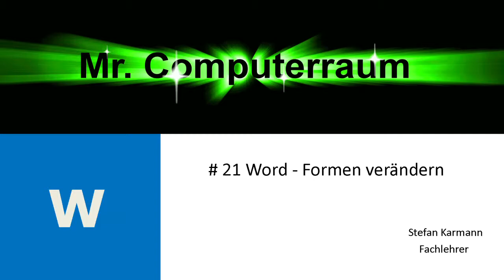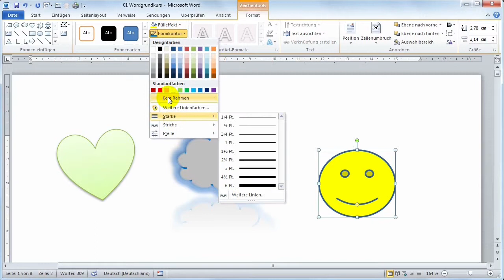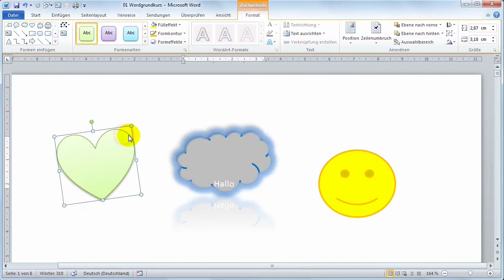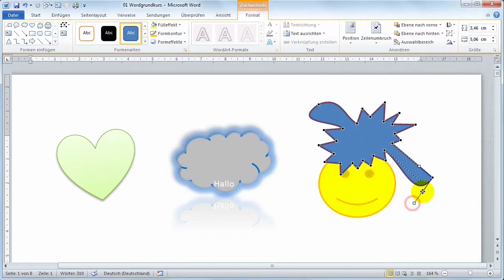21 Word Formen verändern